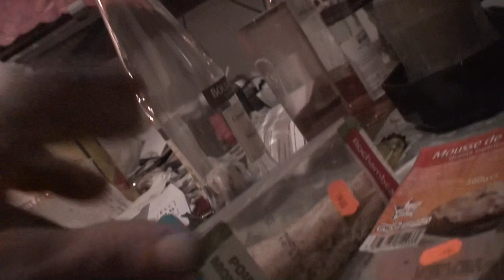astrôpôte "Meme si je passe par la vallée obscure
Que le Règne Vienne "Meme si je passe par la vallée obscure, je ne crains aucun mal, car tu es avec moi" (Ps 23.4). Aujourd'hui, Dieu te conduit vers de nouveaux sommets. PassLeMot